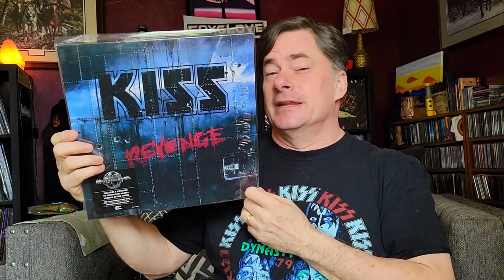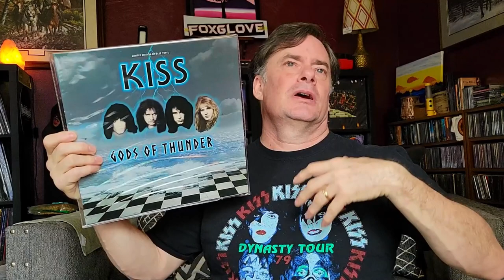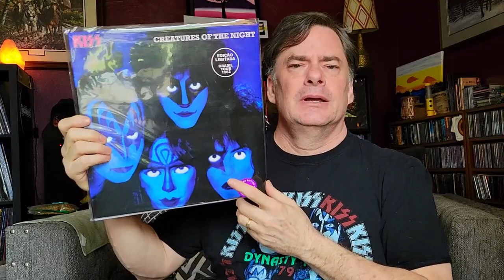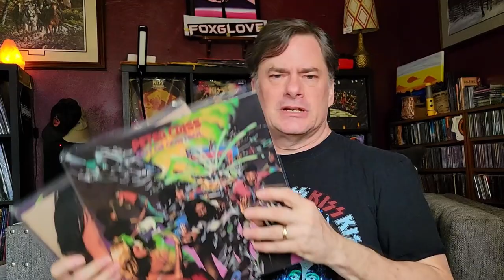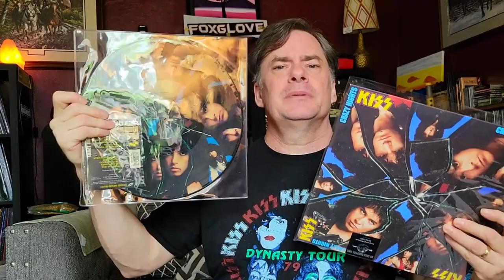Kiss Vinyl Tag - Unveiling 10 Epic Kiss Vinyl Records | Vinyl Community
A VinylTag created by Dylan at @TheRecordSpinner that I'll do my best to be a part of - though I fail on parts for sure. :)

Time Stamps -
Intro - 0:00
First Kiss Record Bought - 1:35
German Logo - 2:52
Compilation/Best Of - 3:17
Bootlegs - 4:28
Kissonline Exclusive - 5:34
7" Fail - 6:33
Most Valuable Vinyl - 7:16
Solo Album - 8:20
Multiple Copies? - 9:18
Autographed Vinyl - 10:40
Closing Comments - 11:12